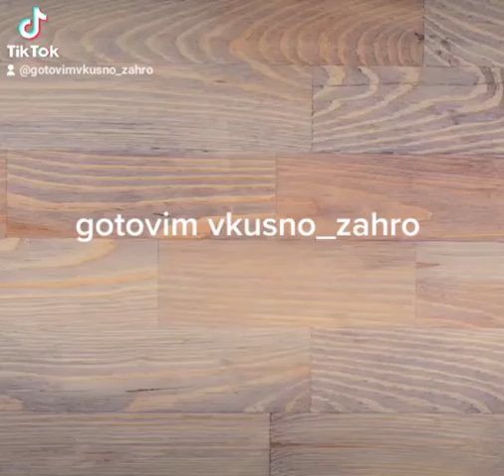Кекс со сгущенным молоком